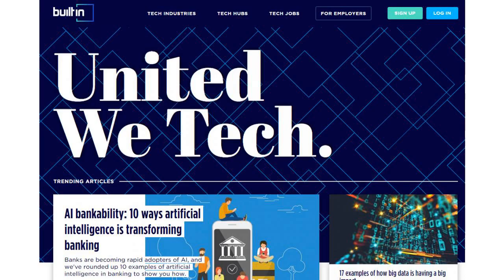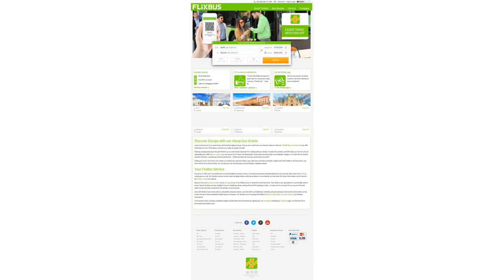FlixMobility raises $531 million for carpooling options on its AI-driven mobility platform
2019 - Flipboard - tech news app.